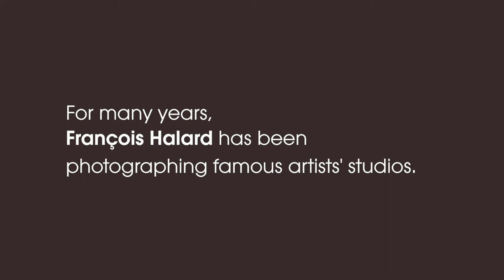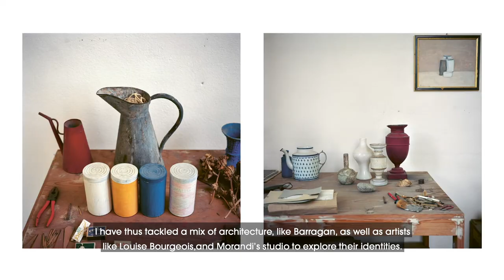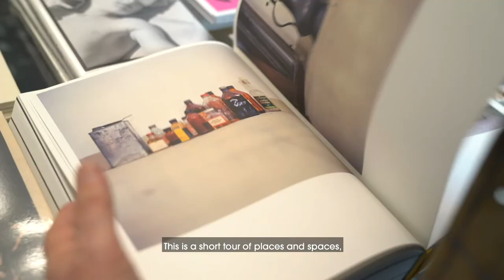Interview with François Halard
In this second book devoted to artists' studios, the photographer continues his exploration and opens the doors to the studios of mythical figures of art history such as Louise Bourgeois, Saul Leiter or Giorgio Morandi. Interview with François Halard.